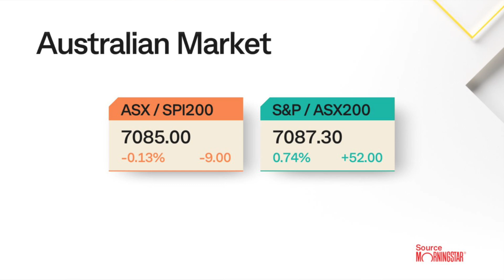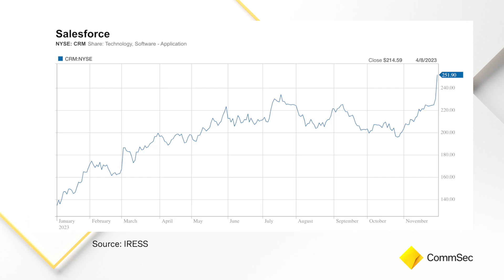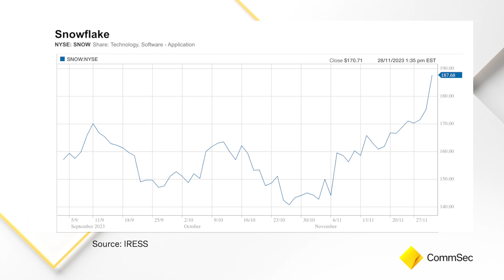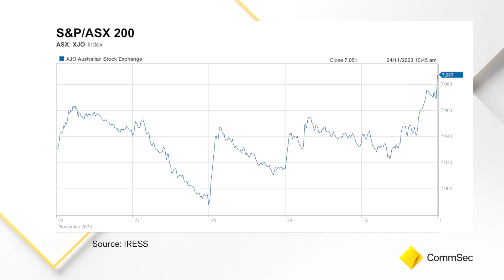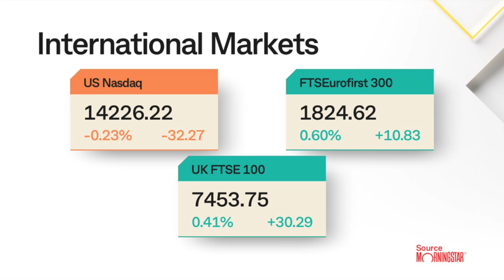Morning Report 1 Dec 23: US Stocks consolidate monthly gains, shrug off better inflation reading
US sharemarkets were mixed on Thursday. Higher US Treasury yields, which make returns on stocks less appealing, weighed on equities. Nvidia, Tesla, Alphabet and Microsoft fell between 0.6% and 2.8%, keeping the S&P 500 and Nasdaq indexes under pressure. But the Dow Jones index hit its highest level in 2023, as cloud-based software firm Salesforce jumped 8.8% on an upbeat profit forecast. Data cloud company Snowflake added 7.1% after it forecast fourth-quarter product revenue above market estimates.